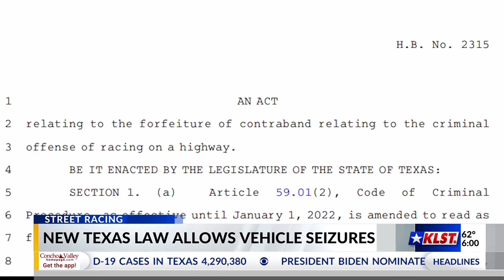CBS Evening News